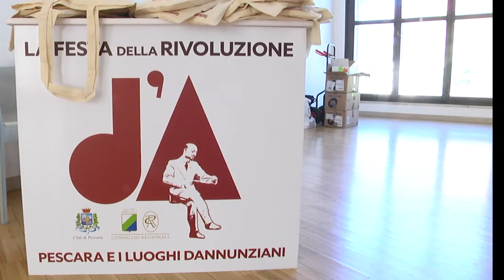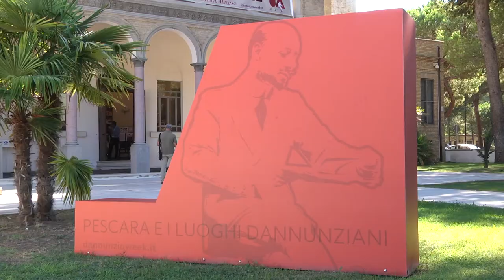FESTA RIVOLUZIONE:LA GIORNATA DI SABATO 5 SETTEMBRE 2020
Le immagini che ripercorrono gli eventi della quarta giornata della Festa della Rivoluzione: sabato 5 settembre 2020.